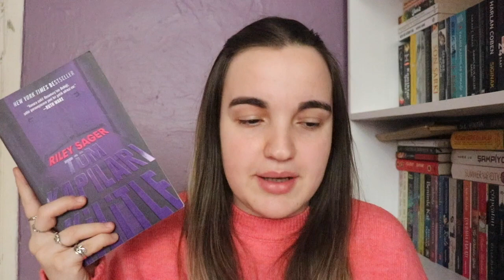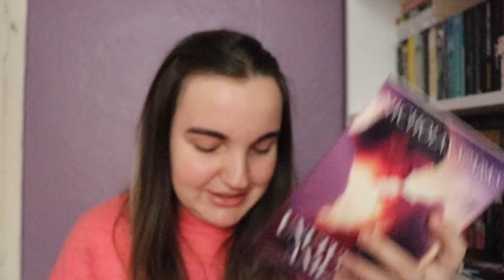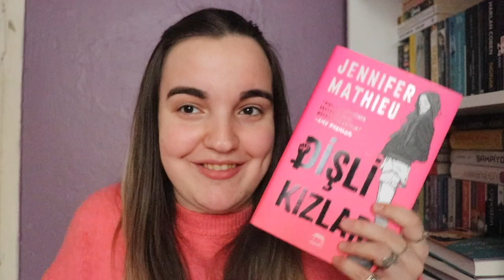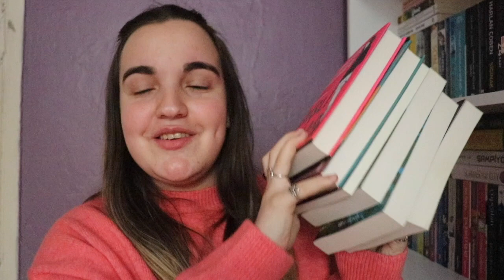Kitap Alışverişi #24✨ 6 Kitap!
herkese merhaba bir kitap alışverişi daha. İndirim yakaladıkça kitap alanlar burada mı? her çıkan kitabı almak isteyenler? ben de sizdenim 😂

aldığım kitaplar
-unutulmaz anılar
- dişli kızlar
- tüm kapıları kilitle
- bugün tekrar soracak olsan
- frank'in ikili yaşamı
- ilk aşk ilk günah

İYİ SEYİRLER 👩🏼‍💻